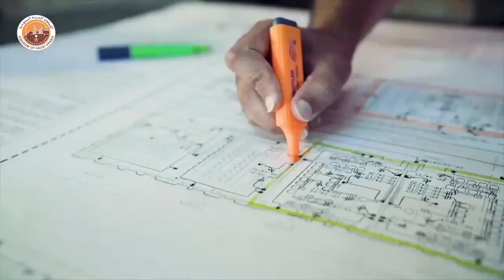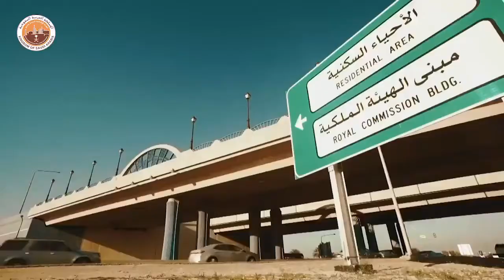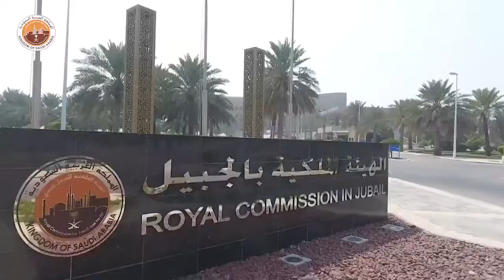مدن ⁧‫الهيئة_الملكية‬⁩ بنيت بحب وشغف لتكون وجهة المستقبل، ورمزاً للطموح والإرادة ..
مدن ⁧‫الهيئة_الملكية‬⁩ بنيت بحب وشغف لتكون وجهة المستقبل، وبوابة العبور للغد، ورمزاً للطموح والإرادة ..